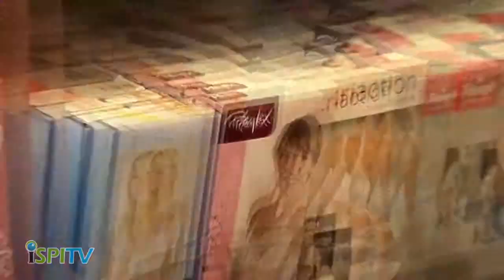iSPI TV - Brickley's - Atherton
Brickleys is situated on Market Street in Atherton. They supply quality school uniforms for girls and boys including trousers, sweat shirts, blazers, polo shirts and much more.  They are official stockists for, St Mary's, Fred Longworth, Hesketh Fletcher, Westleigh High, Bedford High and St James.